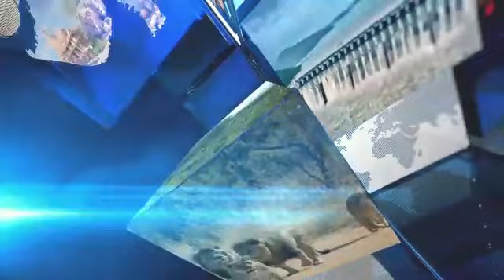મહુવા તાલુકા સેવા સદનમાં માસ્ક વગર ના કર્મચારીઓ.જુઓ આ રિપોર્ટમાં.....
न्यूज आवर्स “सच दिखता है”…… देश कि हर छोटी-बड़ी खबर पर होगी न्यूज आवर की पैनी नजर । हमारा मुख्य लक्ष्य दर्शकों को देश के राजनितिक,समाजिक गतिविधियों की जानकारी के साथ ही भारतीय संस्कृति से जुड़ी पौराणिक और धार्मिक जानकारियो से रूबरू कराना है। न्यूज़ आवर्स ज्ञान,विज्ञान एवं कला संस्कृती के क्षेत्र में उभरते हुए कालाकारों को राष्ट्रीय मंच प्रदान करने को हमेशा तत्पर है।न्यूज़ आवर्स जहां हम ख़बरों के नाम पर किसी भी एजेंडेबाज़ी से दूर रहते हुए सिर्फ आम आदमी के सरोकारों से जुड़ी ख़बरबाज़ी को तत्पर हैं।हमारी कोशिश है कि ख़बरों में किसी भी किस्म की कोई मिलावट ना हो।क्योंकि लोकतंत्र के चौथे स्तंभ को प्रासंगिक बनाए रखने के लिए मीडिया का स्वच्छ और भरोसेमंद होना बेहद जरुरी है।"NEWS HOURS" नोएडा से चलनेवाला एक राष्ट्रीय न्यूज़ चैनल है "NEWS HOURS "

एंड्रॉएड ऐप के लिए आप "GOOLE PLAY STORE  " से डाउनलोड  कर सकते हैं. APPS  डाउनलोड करने के लिए नीचे दिये गए लिंक को क्लिक करे:-

Get Us on Facebook :- @newshourssocial